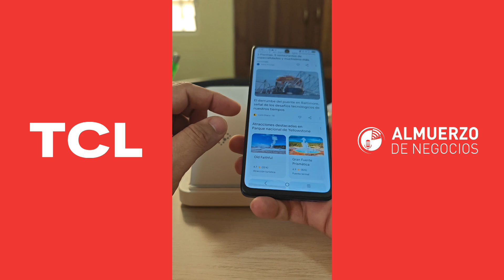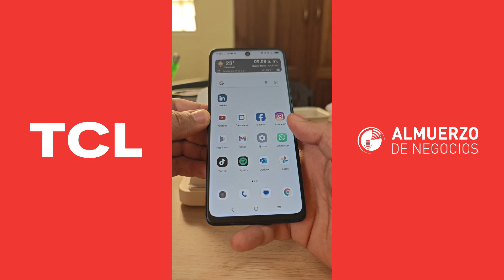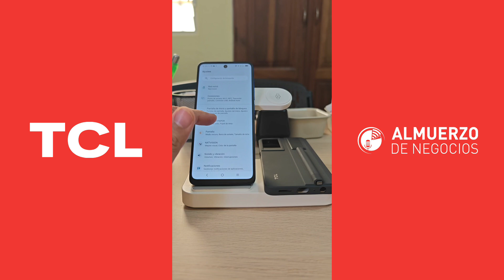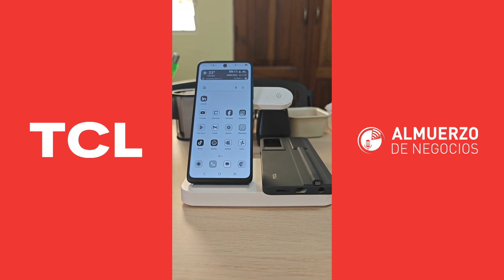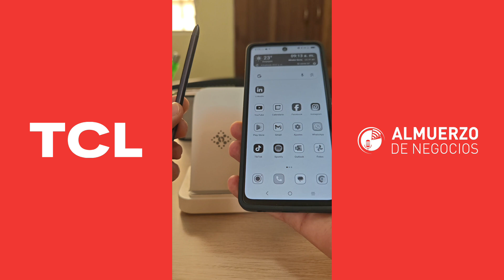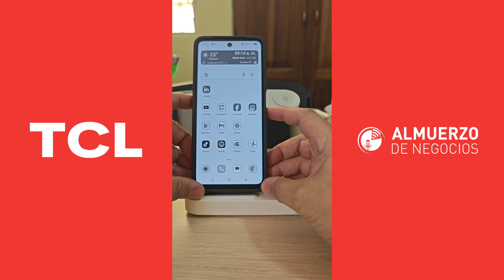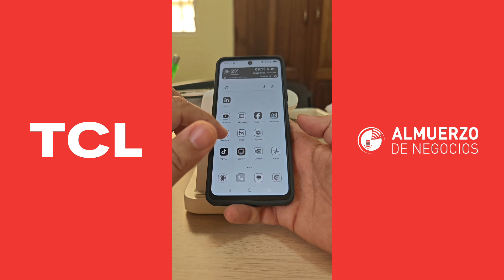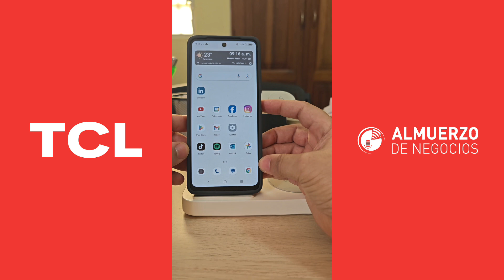Experiencia de uso del TCL 40 nxtpaper